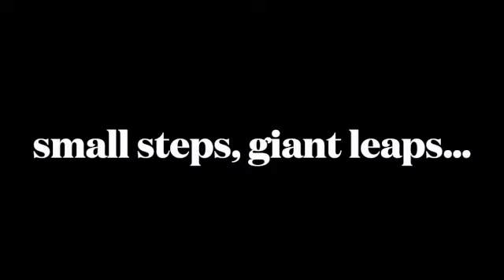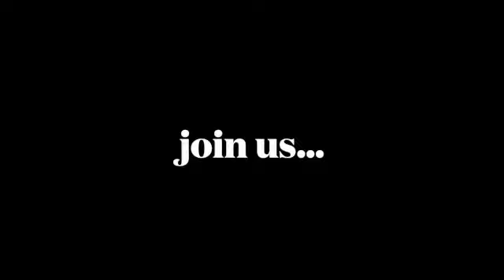small steps, giant leaps SD 480p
a BND quick pitch